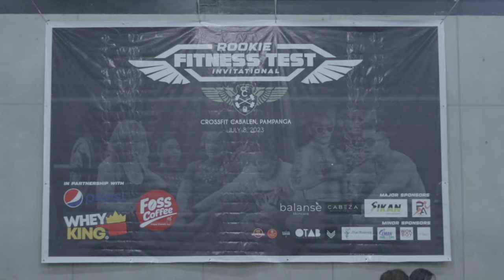Crossfit Cabalen Rookie Fitness Test Invitational / Episode 10 Season 5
1. Paras Catering and Events

2. Pep'd Pampanga

3. Lifestyle Fitness Gym

4. Physical Therapy Clinic by Mam Riza Zabala

5. Don Carlos Cafe

6. A & A Prints